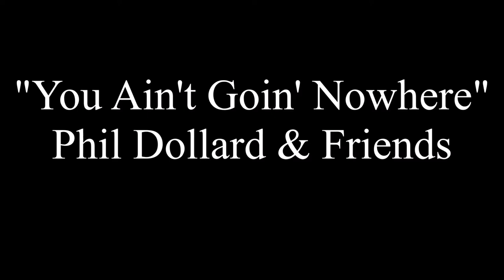"You Ain't Goin' Nowhere" Phil Dollard & Friends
This Bob Dylan classic was the final song at Phil Dollard & Friends Farewell Fiesta show at Lucy's in Pleasantville NY, 6/3/2018.  Recorded by John Kramer.